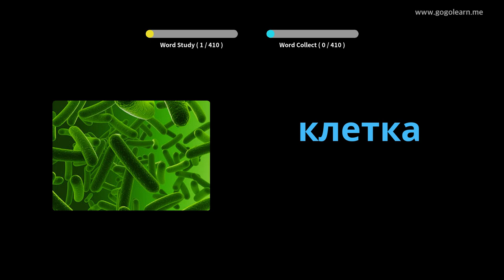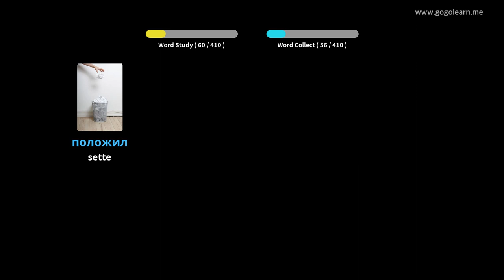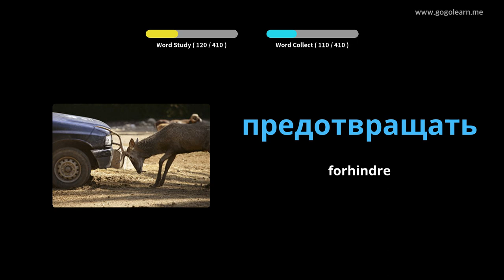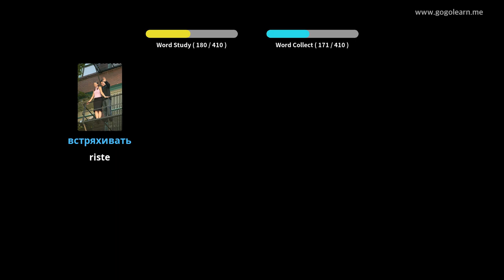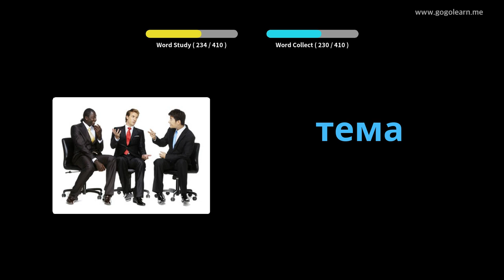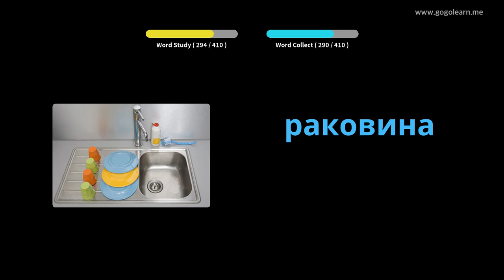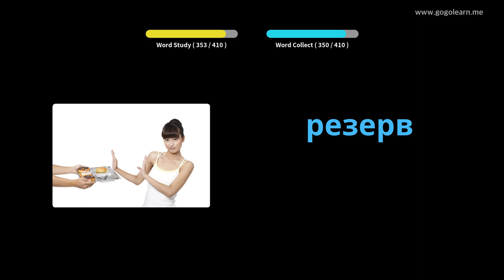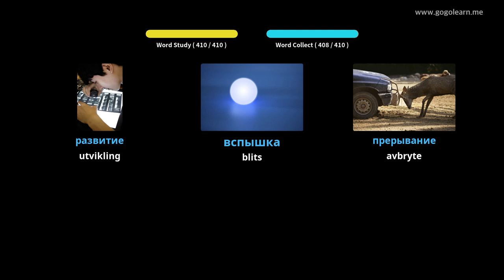Lære Russisk språk Gjennom Bilder |Russisk språk Vokabular Ungdomsskole 3 | Golearn